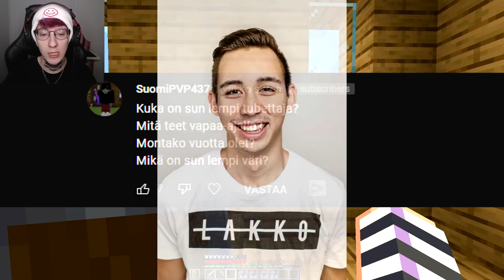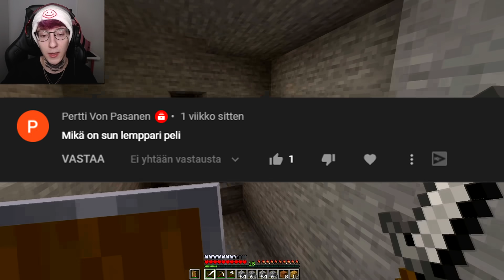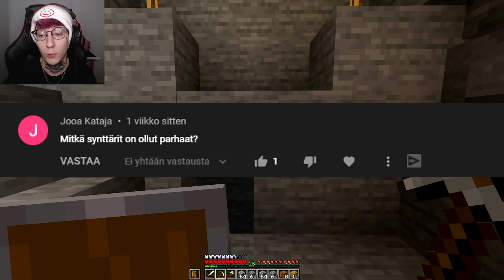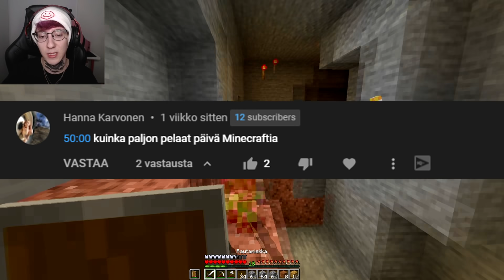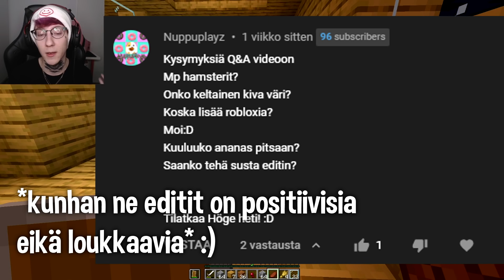LÖYSIN HEROBRINEN UUDEN TUKIKOHDAN... *pelottavaa*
Tässä Höge vs Herobrine jaksossa vastataan teidän kysymyksiin, sekä tutkitaan uutta herobrinen tukikohtaa. Tukikohta on täynnä pelottavia asioita, kuten herobrine ansa, lakko herobrine, herobrine suomi ja paljon muuta.
Tilaa mun kanava, se on ilmaista!

Mun isoimmat tubettaja inspiraatiot ovat mm. Lakko, Roni Back, Paqpa, Mauton, Nova, Snipux, Robbe, Onzki, Herbalisti, Kakkuh & Monia muita! Tilaa myös heidän kanavat.